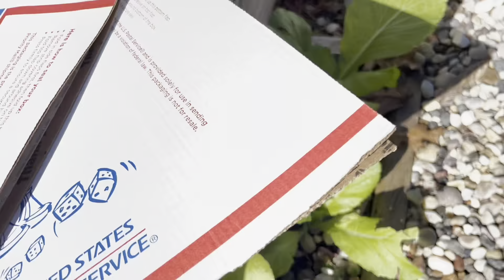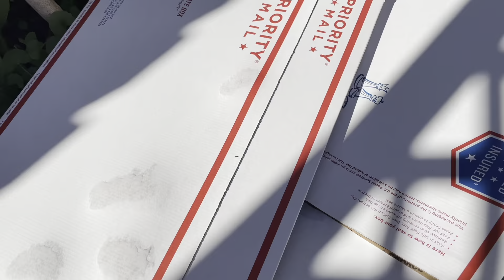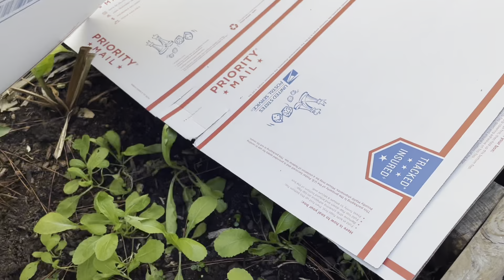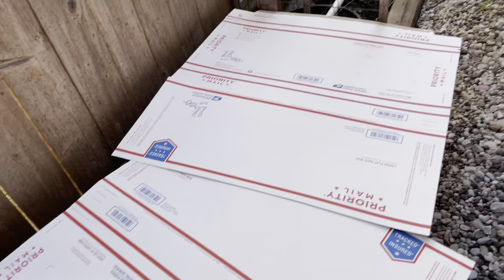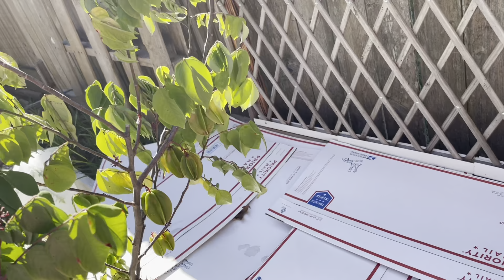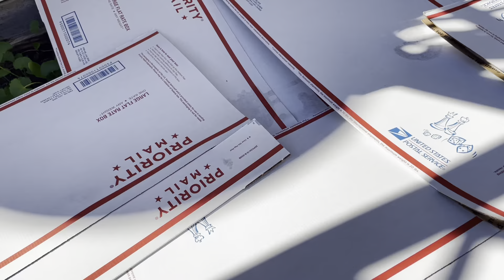Xin Chào Houston 67: Vườn Rau Ngày Lạnh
Xin chào đã trở lại với kênh Xin Chào Houston. Cảm ơn các bạn đã quan tâm và theo dõi.